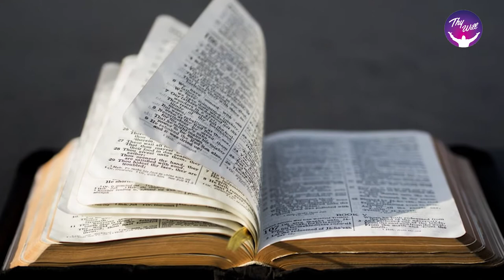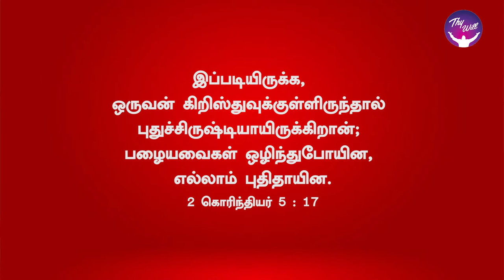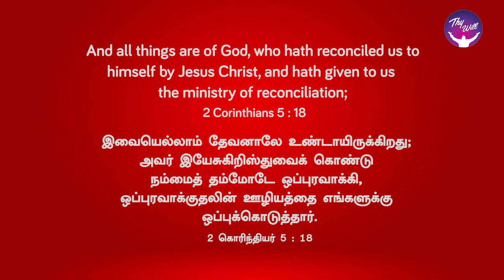God Morning Season 2 | The old has gone & new is here. | RBU Shyam Kumar | Thywill TV